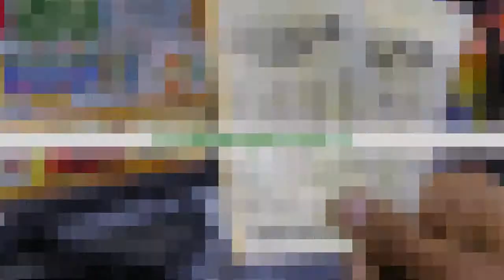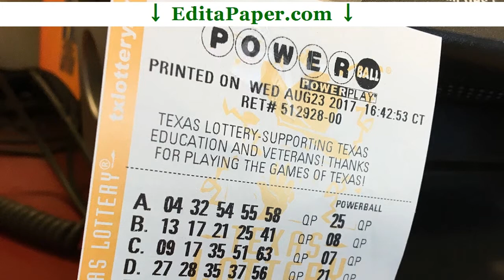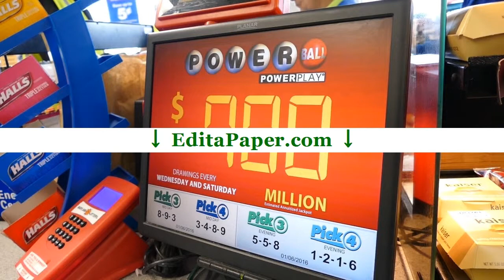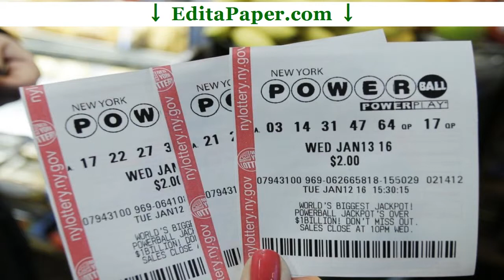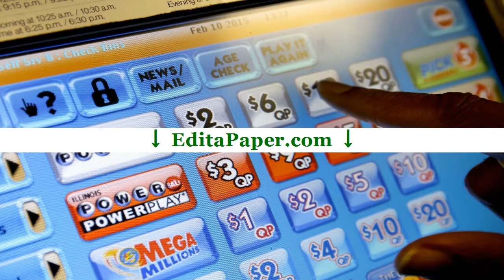CAUSE AND EFFECT ESSAY POWERBALL